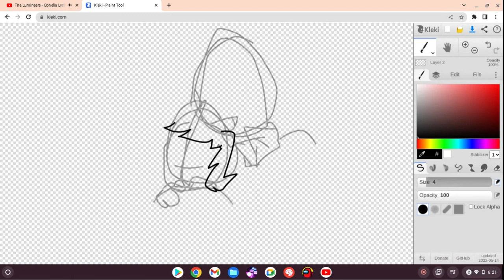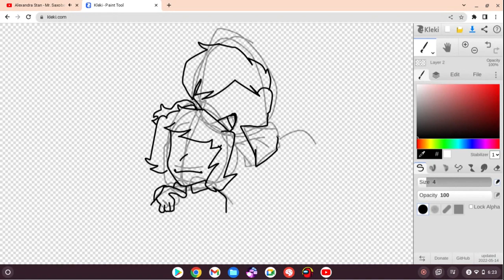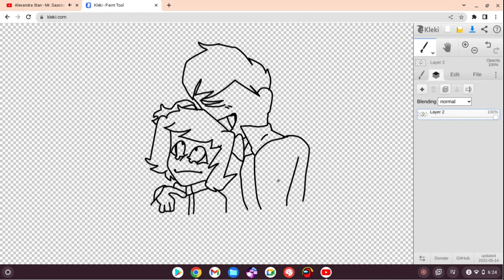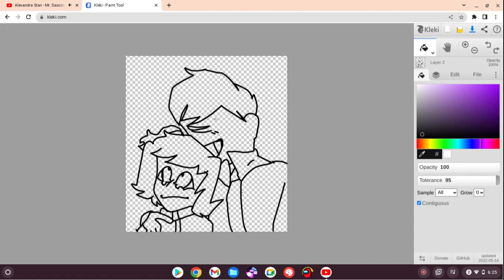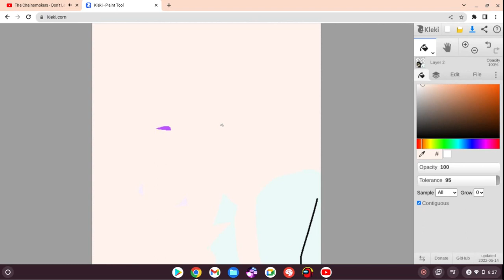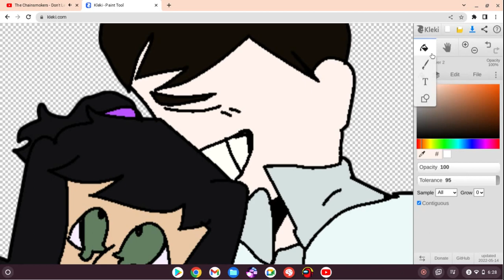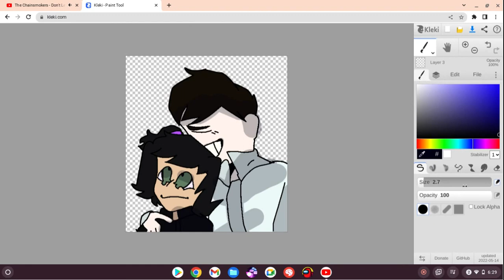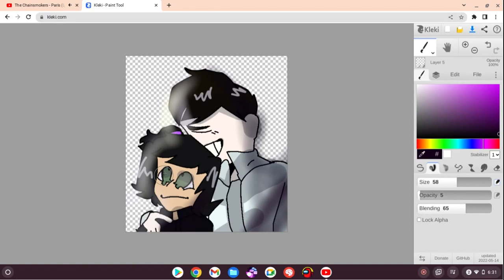Drew my characters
Zach x Zoe is supreme uwu